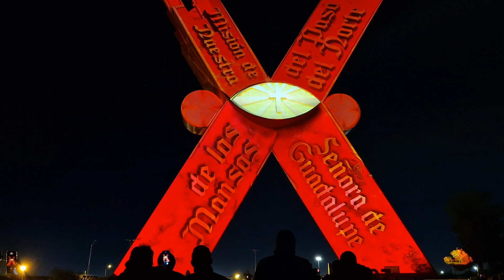Ciudad juarez 364 aniversario - video mapping sobre X monumental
Maizz Visual tuvo la oportunidad de crear un espectáculo de video mapping 3D sobre la compleja superficie del Monumento a la Mexicanidad de Ciudad Juarez. Una enorme X de 60 metros de altura y color rojo para que fue necesario contar con 8 video proyectores Barco de 40.000 lúmenes.

La historia  contaba los principales momentos históricos de la ciudad desde su fundación mediante escenas 2D y 3D y una narración con voz femenina.